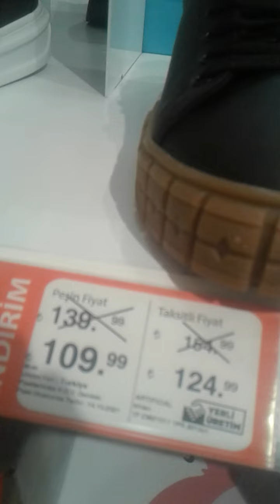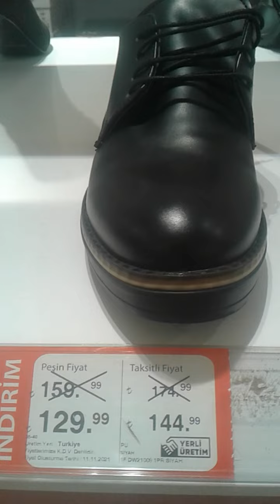FLO MAĞAZASINDA BAY BAYAN ÇOÇUK AYAKKABI FIYATLARI İNCELEDİK 7ARALIK2021